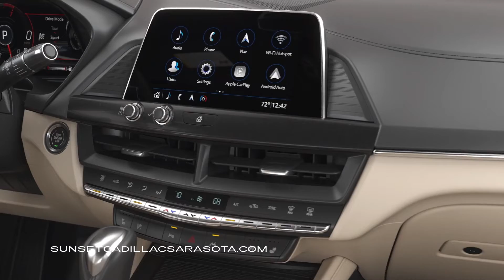Dynamic and Agile Performance: 2023 CT4 | Sunset Cadillac of Sarasota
The CT4 is here to offer you powerful turbocharged engines, Brembo V performance brakes, and rear and all-wheel drive options.

Available now at Sunset Cadillac of Sarasota.